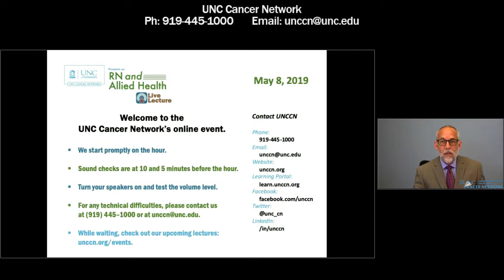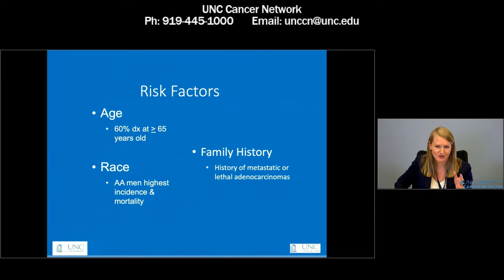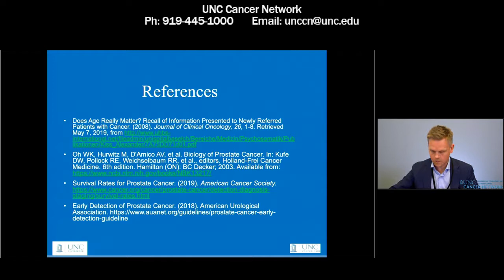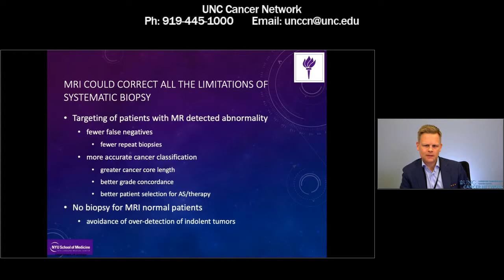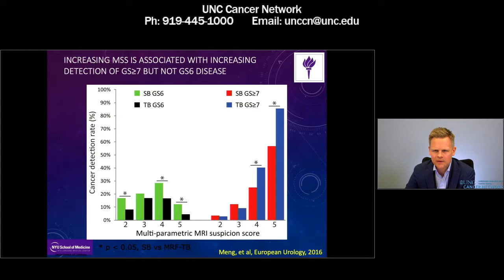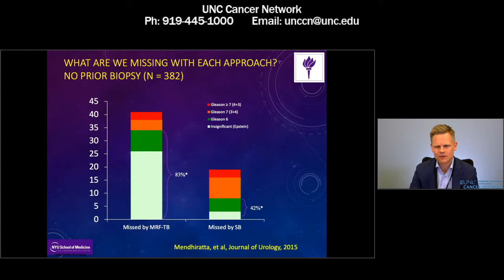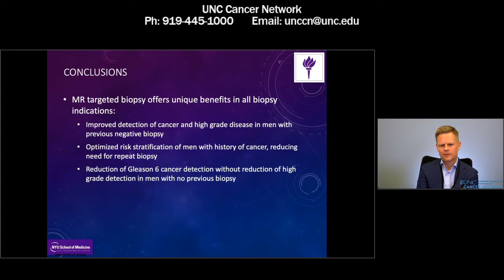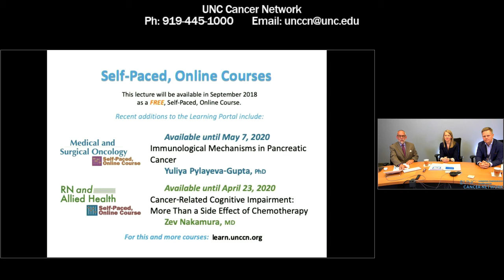Prostate Cancer Screening - M. Bjurlin and M. Crabtree - 20190508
The most common non-skin cancer among men in the U.S., prostate cancer can be difficult to catch early. With this lecture, we will talk about screening methods, such as MRI and MRI- ultrasound targeted fusion biopsy as a risk stratification tool for men at risk for prostate cancer. For men who undergo radiation treatment, we will also touch on which ones might consider utilizing SpaceOAR® Hydrogel. We will also discuss the nurse's role in prostate cancer screening and care.